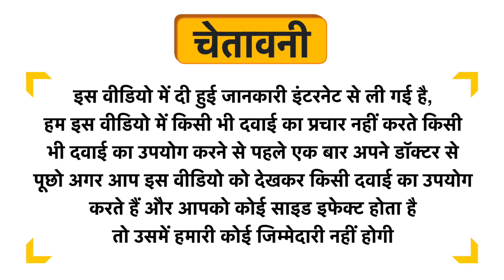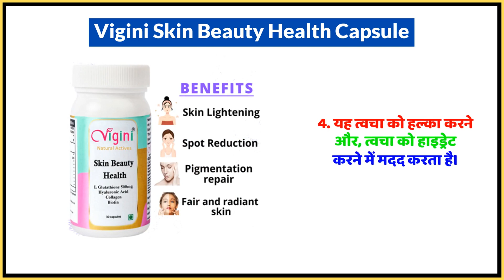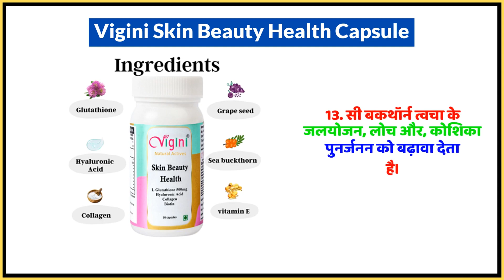Vigini Skin Beauty Health Capsule Uses in Hindi | Side Effects | Dose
Vigini Skin Beauty Health Capsule Uses in Hindi | Benefits | Side Effects | Dose